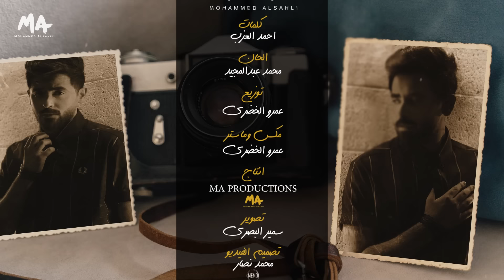Mohammed Alsahli - So2 Nawaya [Official Video] (2021) / محمد السهلي - سوء نوايا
محمد السهلي - سوء نوايا (حصرياً) مع الكلمات | 2021
كلمات: أحمد العزب
الحان: محمد عبدالمجيد
مهندس صوت: درويش العاصي
توزيع ومكس وماستر :عمرو الخضري
مزمار وكمان إليكترك: محمود شاهي
جيتار: مصطفى نصر
بيز جيتار: سيكا
انتاج: MA Productions

كلمات الأغنية:

الله يعينك على إللي فيك من
ياربي دا إنت بقيت مميز في الجحود
لا سقفه ليك تمثيل خرافي من البدايه
وطلعت نار وازاي تعيش وسط الورود

روووح
يجازي قلبك ع الوجع
روووح
بياع وشوفت معاك بدع

 طب روووح
انا فوقت من كتر الاذي
روووح
وف وجعي دا عبرة وعظة

لو مهما كان.. مديش آمان
دا الكدب في الدنيا كِبر
كان عقلي فين.. ضيع سنين
وازاي بجد عليك صِبر

روووح... بقيت مميز فالجحود

واهو عشنا وشفنا ان الغاليين باعوا ببلاش
وانا مهما اتكلم مش هوصف كم الاوجاع
ازاي عيوني خانتني فيك مفهمتهاش
وطلعت سكة مفيش فأخرها الا الضياع